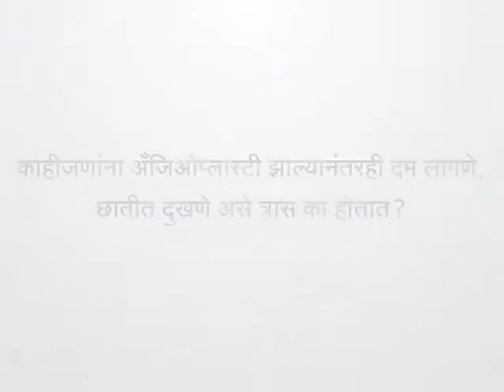काहीजणांना अँजिओप्लास्टी झाल्यानंतरही दम लागणे, छातीत दुखणे असे त्रास का होतात ?